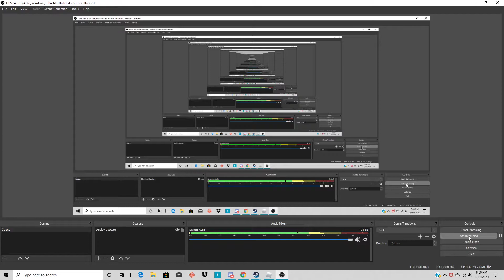Roblox Rise of Nations: Just a little chillin [Ft. Arthur]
Yup. More roblox Games! Just doing Roblox games for now. Tell me what games you want me to play in the description!